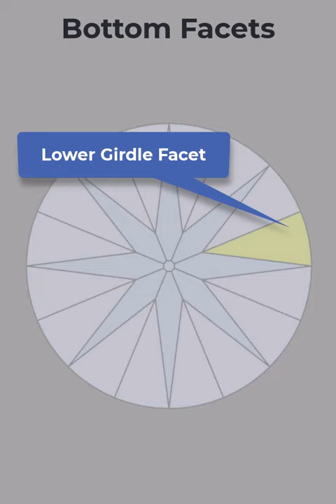Jewelry CAD Anatomy of a Diamond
A short video showing the parts and facets of a round brilliant diamond